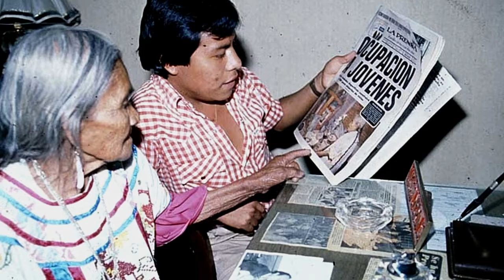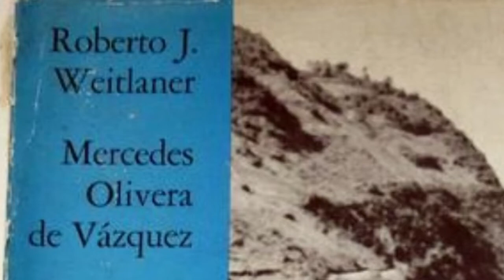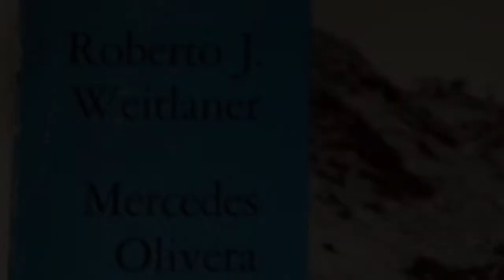🍄Gordon Wasson y María Sabina🍄